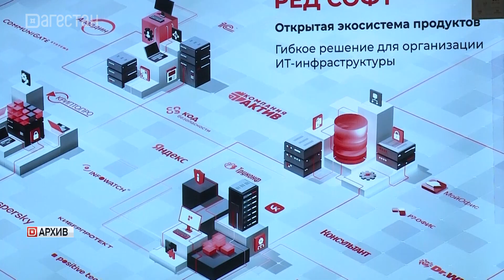Цифровое взаимодействие в области экологии, транспорта и туризма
Это ключевые темы II Международного Каспийского цифрового форума, который пройдет с 31 октября по  1 ноября. Мероприятие состоится при поддержке Минцифры страны и МИДа России. Дагестан во 2-й раз станет площадкой для диалога и обмена опытом между Россией и ее партнерами по Каспийскому региону.